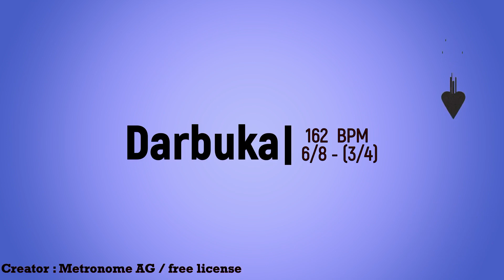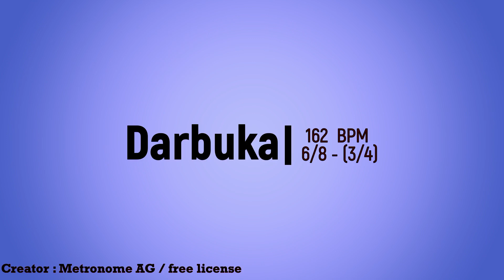Darbuka 162 BPM 6/8 (3/4) royalty-free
This video is also very good for music training, practicing music with a metronome is a bit boring and without a metronome is very bad. no professional makes mistakes! You can use my drum metronomes or tabla metronomes or royalty free music like darbuka for your training.

chalice drum, tarabuka, tarabaki, darbuka, darabuka, derbake, debuka, doumbek, dumbec, dumbeg, dumbelek, toumperleki, tumbak, zerbaghali, دربوكة , traditional music of Egypt,   Egyptian Shaabi Music,

No matter whether you are a musician, dancer, recording artist, actor or performer, music student or music teacher , You can find the right metronome in my channel. I have assigned everything to the playlist. See my channel !